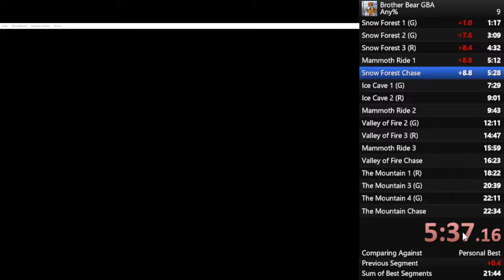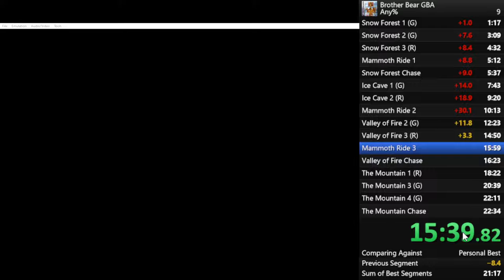Brother Bear (GBA) any% [old PB]